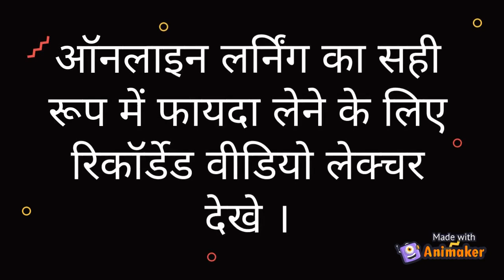order Pendrive with complete course for JEE & NEET prepared by IITian educators from Kota @ Nucleon